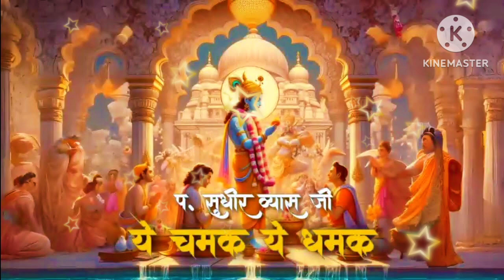ye chamak ye damak sab kuch sarkar tumhi se hai